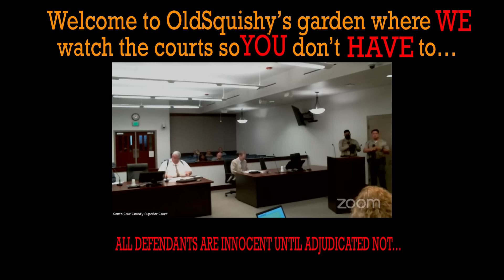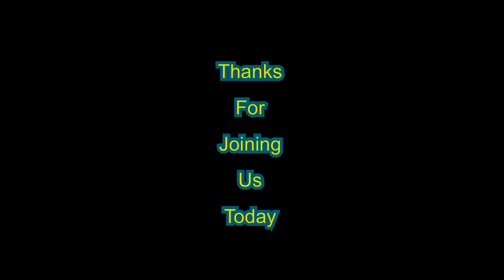WILD SOVEREIGN CITIZEN KAREN GETS STRAPPED IN DURING SENTENCING !!!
A sovereign citizen Karen gets stra-ped in during sentencing…Yet another example of what our courts deal with every day…